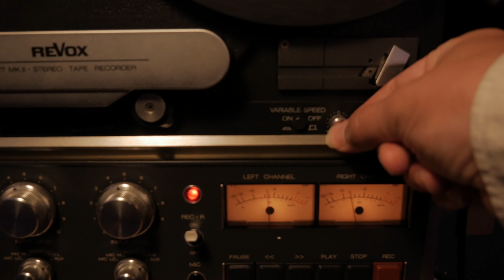River Man (Nick Drake) - Patrick Stefan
Hey there, new series of cover songs hope you like em